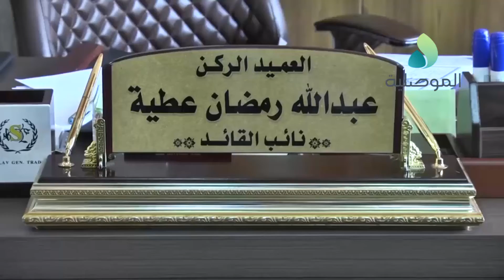نائب قائد الفرقة 16 وضعنا خطة امنية متكاملة لتامين المراكز الانتخابية بايسر الموصل